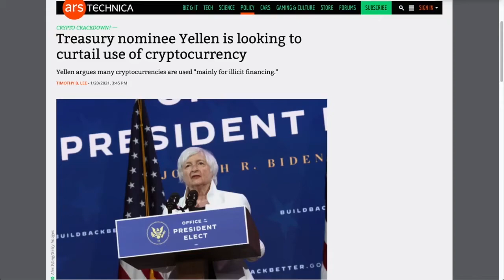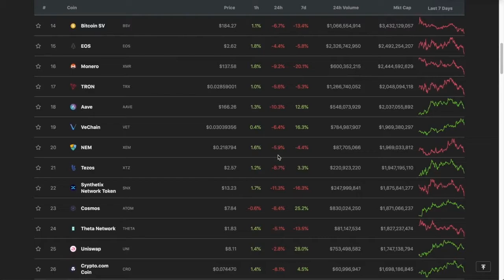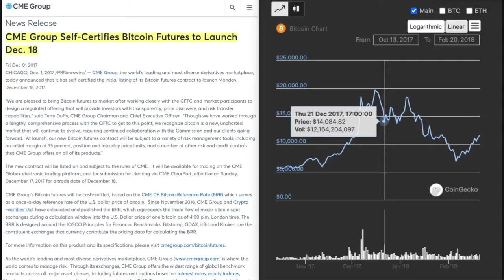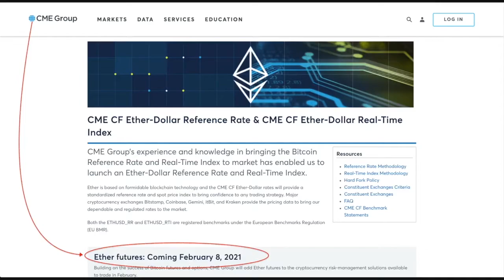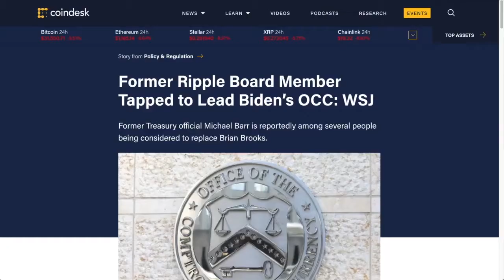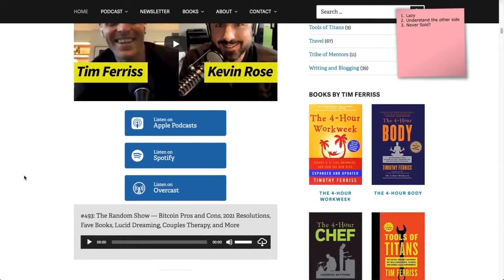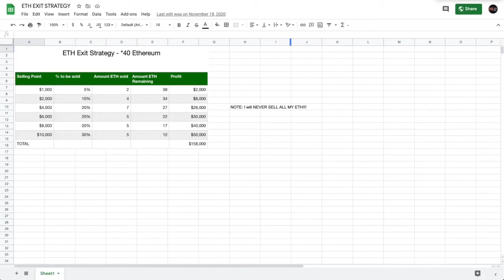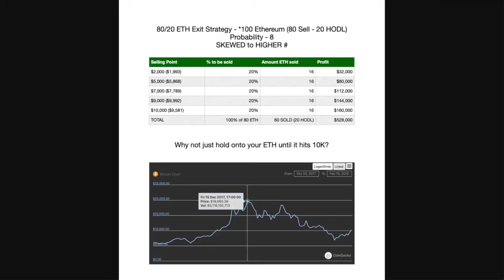U S Treasury FUD From Janet Yellen Crashes The Market, World's Largest Asset Manager Wants Bitcoin!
Original Video: WORLDS LARGEST ASSET MANAGER COMING FOR BITCOIN. U.S. TREASURY JANET YELLIN DIPS MARKET + TIM FERRIS